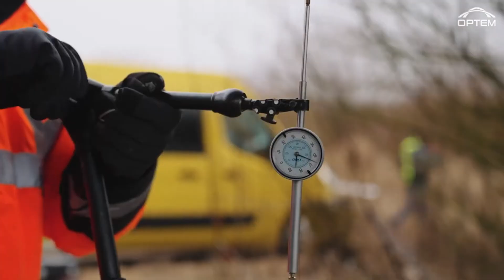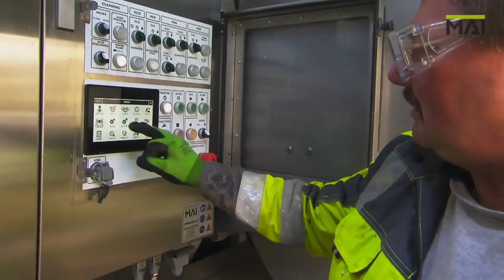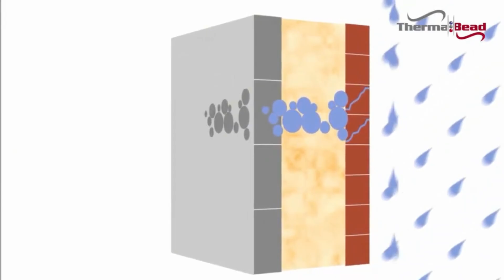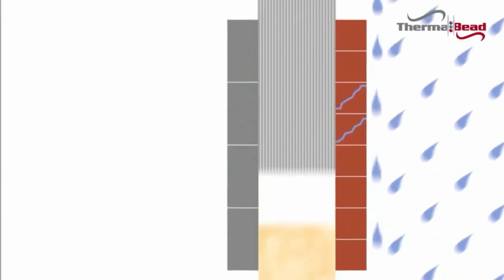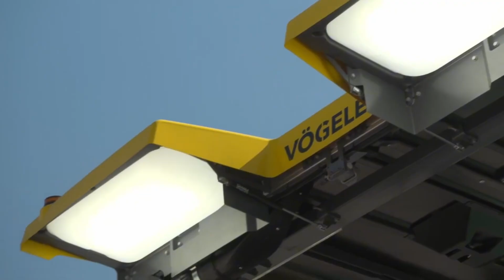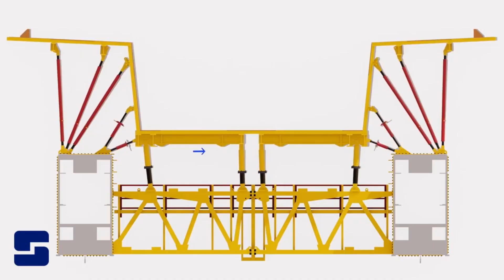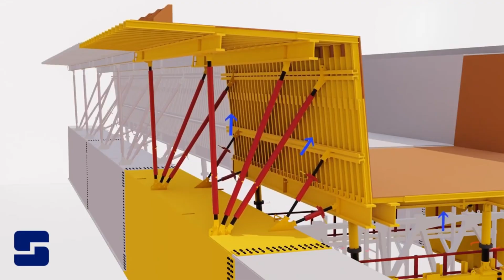Mind-Blowing Revolutionary Construction Technology That Will Make You See the Future!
Discover mind-blowing revolutionary construction technology that will make you see the future. In this video, we explore cutting-edge construction innovations, high-tech machinery, and advanced engineering solutions that are transforming how buildings, roads, and infrastructure are designed and built.

From smart construction machines and AI-powered equipment to automated building systems and futuristic engineering breakthroughs, these technologies are redefining speed, safety, and efficiency across the construction industry. Each innovation showcased represents the next generation of construction technology, where precision, sustainability, and performance come together.

Whether you are passionate about construction technology, engineering innovations, or futuristic machines, this video offers an eye-opening look at how modern construction technology is shaping the world of tomorrow.

construction technology
revolutionary construction technology
future construction technology
high tech construction
smart construction machines
advanced construction equipment
engineering technology
industrial automation technology
AI construction technology
modern construction machinery
futuristic engineering
construction innovations
Modern Construction
Revolutionary Construction
Future Of Engineering
Tech Inventions
Next Level Technology
Industrial Technology
Construction Innovation
Futuristic Technology
Modern Engineering
Advanced Machinery
Smart Construction
High Tech Construction
Engineering Innovation
Future Construction
Revolutionary Technology
Construction Technology